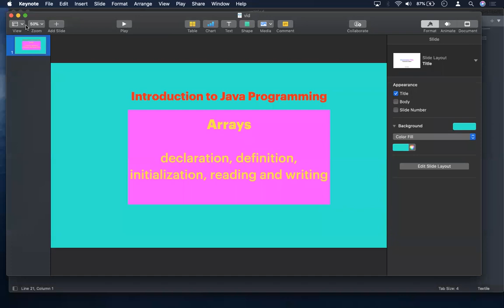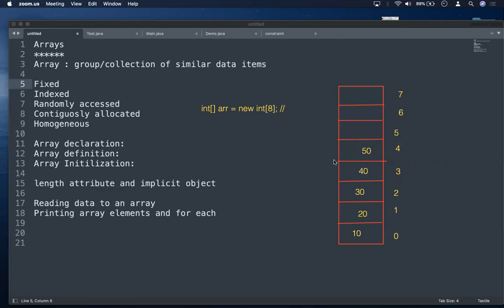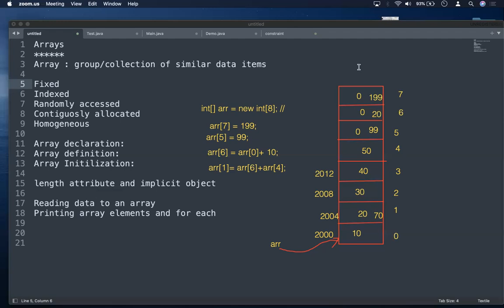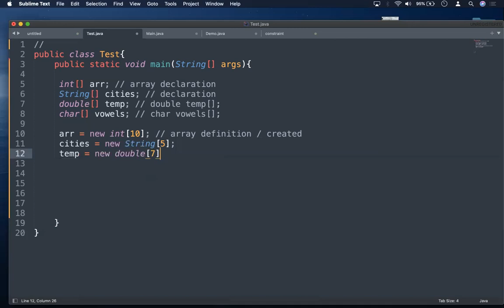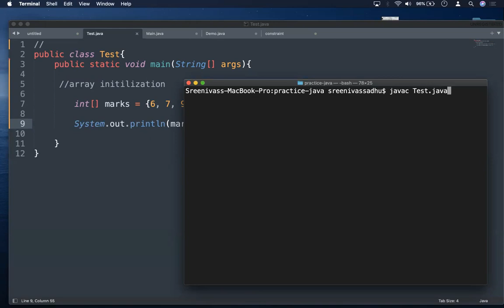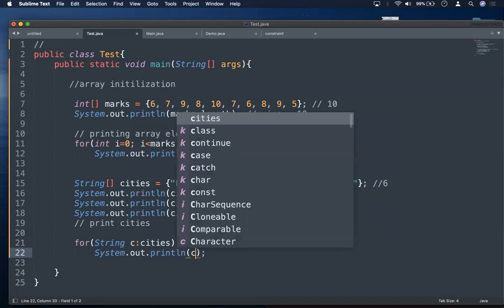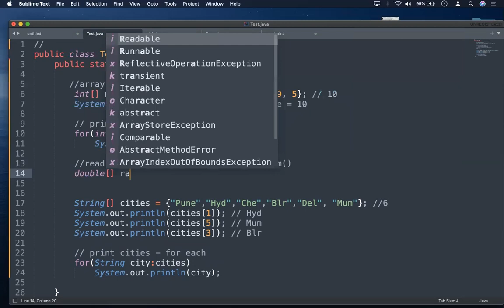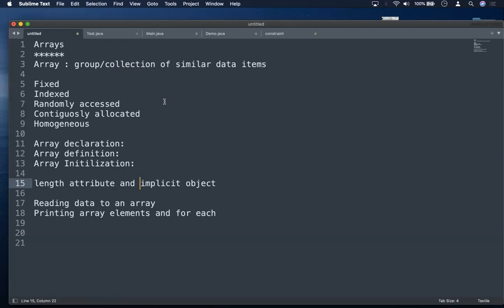19 Arrays Part1 In Java | Java Tutorials For Beginners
19 Arrays Part1 In Java | Java Tutorials For Beginners

          Welcome to ZK Tutorials, your ultimate destination for self-learning videos on SAP ABAP, Java, Tally Prime, and Excel! Whether you're a beginner looking to dive into the world of programming or an experienced professional seeking to enhance your skills, our channel offers a comprehensive range of tutorials from basic to advanced levels.